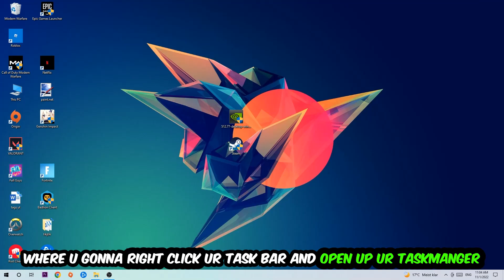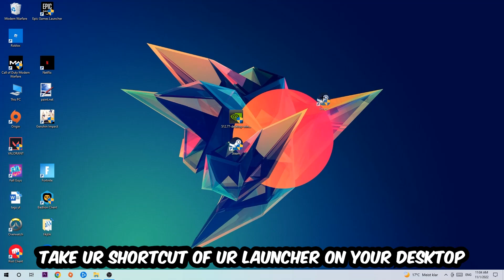Goat Simulator – Fix Not Launching – Complete Tutorial